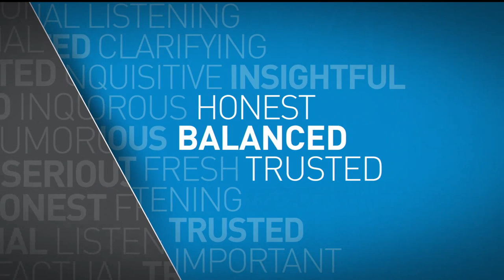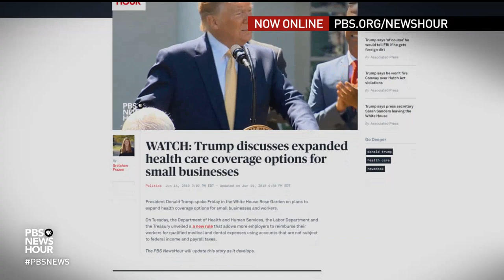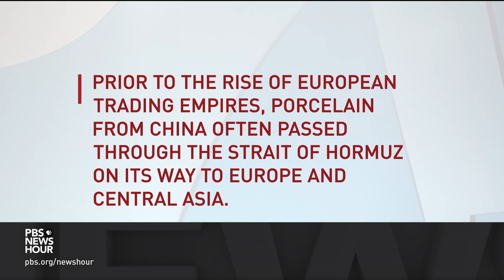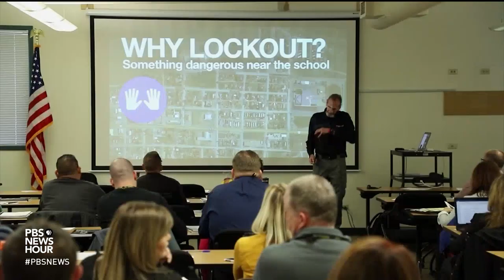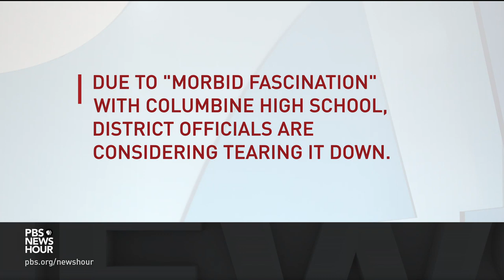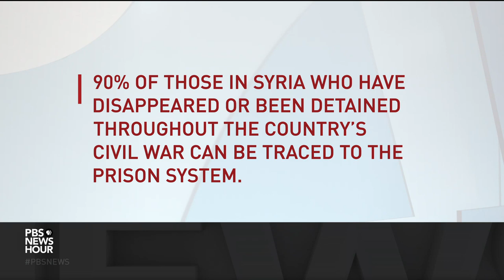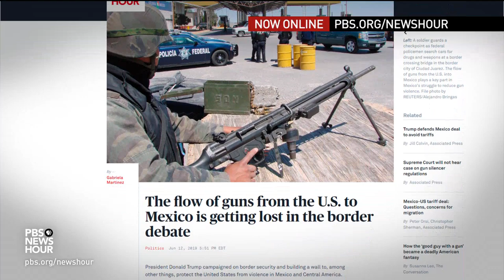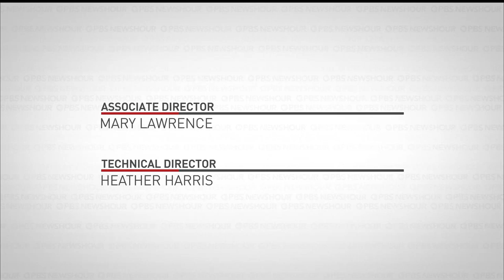PBS NewsHour full episode June 14, 2019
Friday on the NewsHour, the U.S. says it has proof that Iran was behind attacks on two oil tankers near the Strait of Hormuz, but global reaction varies. Plus: How Colorado schools are developing security protocols for a shooting scenario, a tale of two territories in Syria, political analysis from Shields and Brooks and a music festival striving to keep the blues alive in Mississippi.